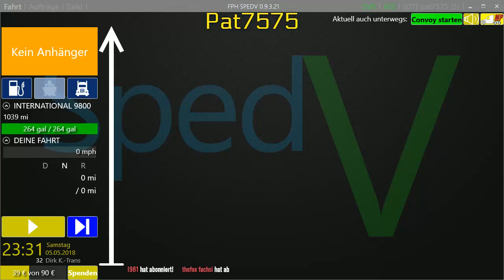#08 ATS Die Kindsköpfe Fahrt von Burlington Moncton mit dem International 9800 High Roof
Hier eine kleine Fahrt mit dem Lkw International 9800 High Roof von Burlington nach Moncton auf der ATS Map Coast to Coast, Canadian Dream und Viva Mexico